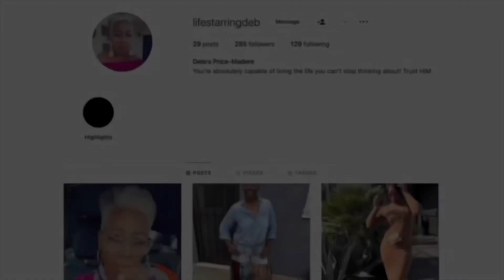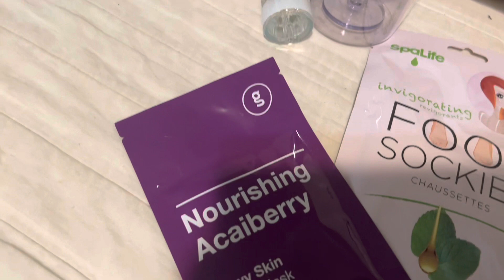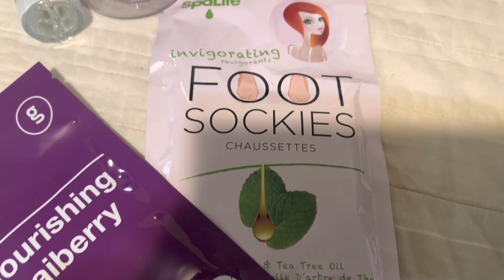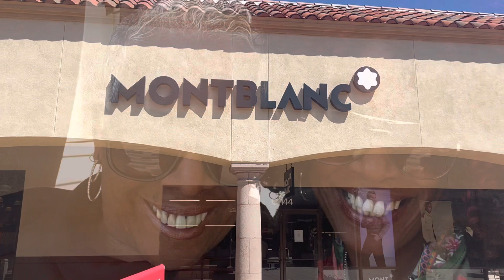FriendCation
When you vacation with friends it’s important to set clear expectations before the trip so that you are still friends when you return.
* Financial Obligations
* Travel arrangements
*Itinerary
Traveling with friends can be fun and exciting but you must have conversations prior to the trip so everyone is clear of the expectations. If you do that, chances are you will have a great time.